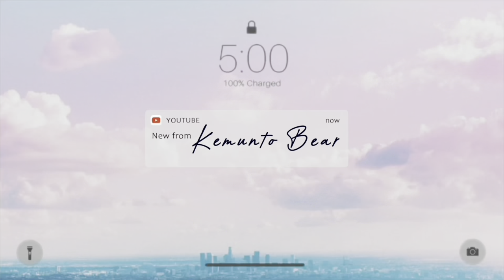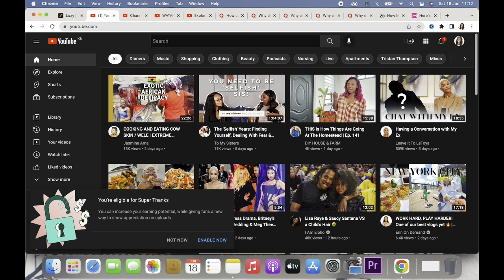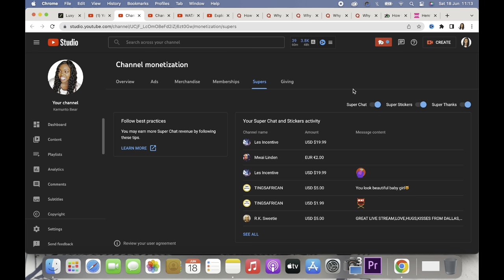Vlog I’m Single,Dating &Searching ❤️+planning my birthday+last days living in billion dollar villa!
Vlog I’m Single,Dating &Searching for love+planning my birthday+last days living in billion dollar villa

And I'm happy about your thumbs up 👍 - that's great for me & important for the development of the channel! 😉 enjoy ✅ Like 👍, Comment ✍, Share🙏 for more videos like this

Vlogging Camera

 PRODUCTS MENTIONED